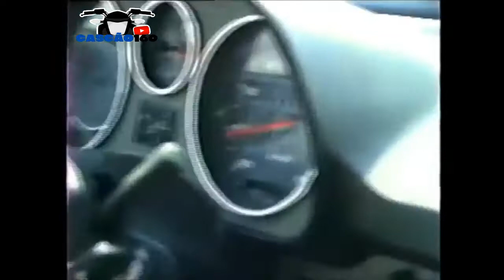VITORIA DA CONQUISTA DAS ANTIGAS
PRAÇA TRANQUEDO NEVES TODO ANO ELA É ARRUMADA E FICA TODA BONITA ONDE MUITAS PESSOAS VÃO LA NA NOITE DE NATAL